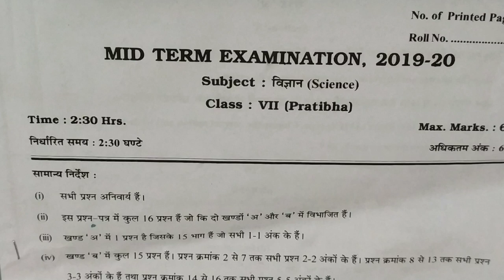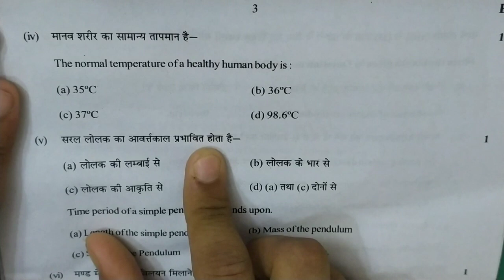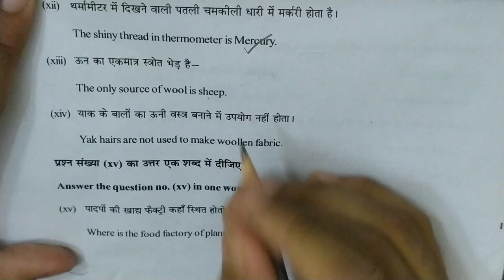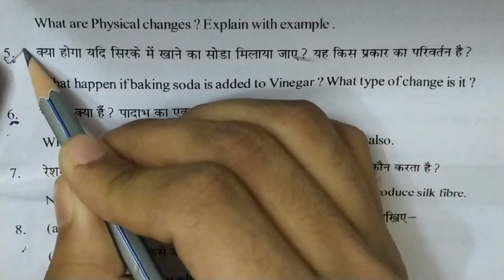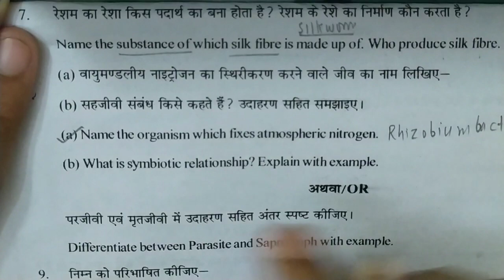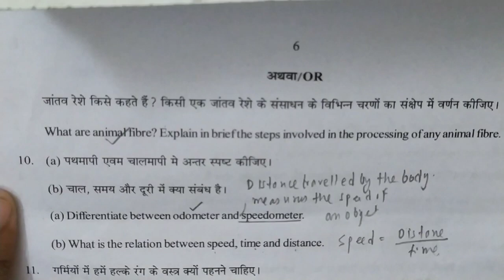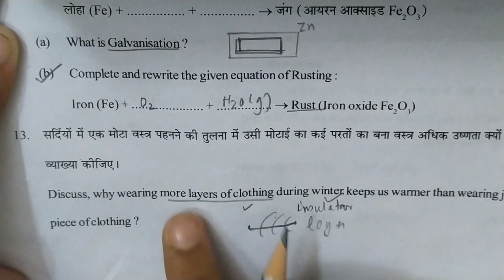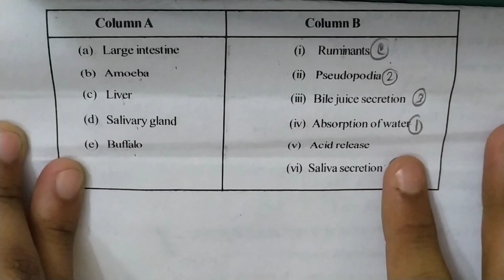CLASS VII SCIENCE MID TERM EXAMINATION 2019-2020|MORNING SHIFT |CLASS VII SA-1 MID TERM SCIENCE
THIS IS THE COMPLETE ANLAYSIS OF CLASS VII SCIENCE.
PDF WILL BE UPLOADED SOON.